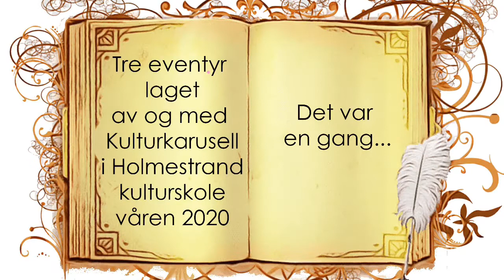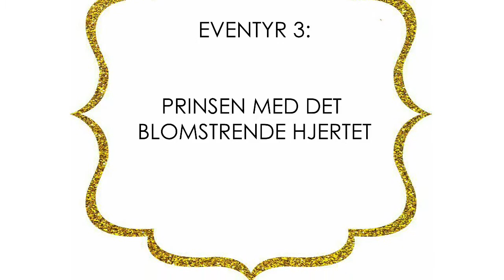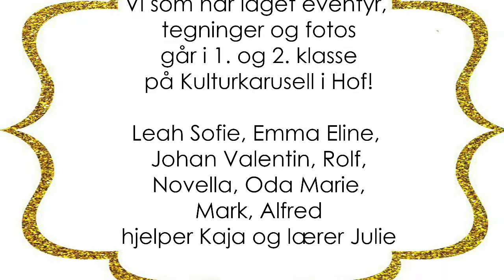Eventyrboka - del 2 av 2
Her er fortsettelsen på Kulturkarusells lydbok med bilder. Kulturkarusell i Holmestrand Kulturskole har elever fra 1. og 2. klasse, og de er superkreative! Da vi ikke fikk vist forestillingen vår, så laget vi denne lydboka (del 1 og 2) istedet.
Elevene har laget bilder, historier og roller.

Håper dere liker den!